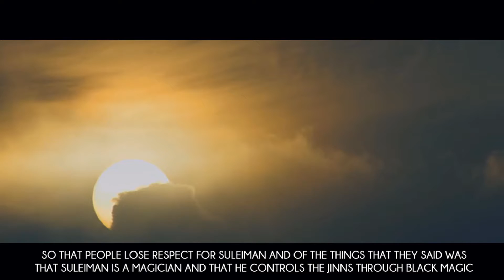364 Suleiman & Magic